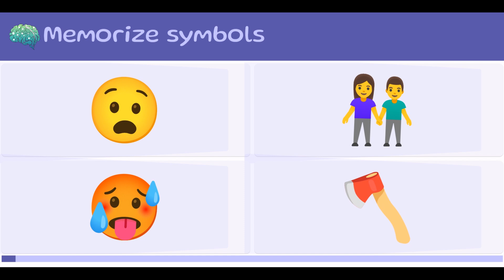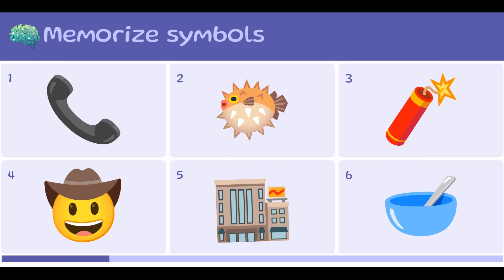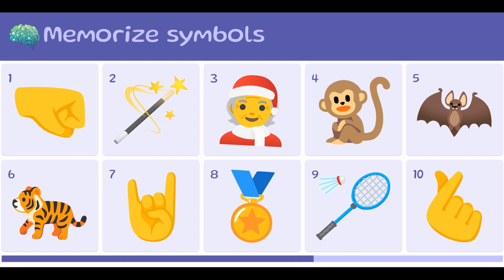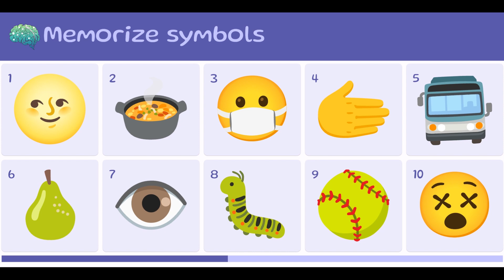🎮 "Memorize Symbols" - A Fun Emoji Matching Adventure for Kids!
👶 Welcome to the enchanting world of "Memorize Symbols," a delightful and educational game designed exclusively for children! 🌈

🔍 **Gameplay Highlights:**
   - 🤩 Explore a world filled with colorful and cheerful symbols!
   - 🧠 Engage young minds with a memory and matching challenge.
   - 🕹️ Simple and intuitive gameplay for children of all ages.
   - 🌟 Foster cognitive skills while having loads of fun!

📺 **Video Overview:**
   - Join us for a magical journey as we unveil a world of symbols for the first 5 seconds! 🌍✨
   - Watch as the symbols flip back, revealing one special symbol to remember.
   - It's time for the little ones to showcase their memory skills by finding the matching symbols! 🤔🧡

👶 **Designed for Kids:**
   - 👀 Visual stimulation with vibrant colors and adorable symbols.
   - 👂 Gentle music and sound effects for a delightful gaming experience.
   - 👏 Encourage problem-solving and concentration in an entertaining way.

🌟 **Why "Memorize Symbols"?**
   - 🤗 Engaging and safe for children.
   - 🎉 Educational benefits wrapped in a fun gaming experience.
   - 🌈 Suitable for family play and bonding.

- Don't miss out on more exciting games and updates!

   - "Memorize Symbols" - Where Learning Meets Playfulness! 🚀